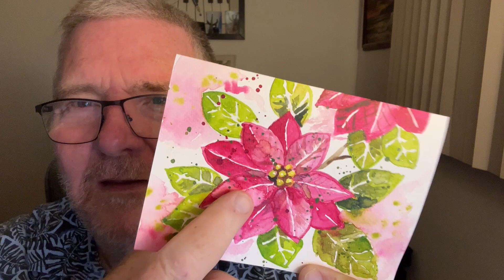Do Not Watch This Video If You Want To Learn How To Paint a Poinsettia Plant - Ugh!!!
I am NOT the guy who knows the best way to paint poinsettias in watercolor! Yikes! So, if you are looking for a great poinsettia tutorial, here are a few I found: